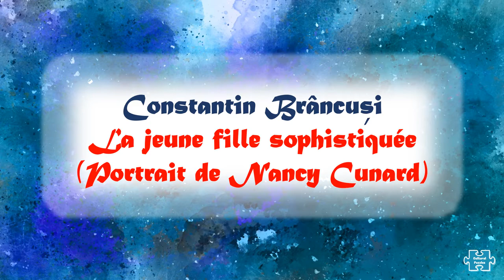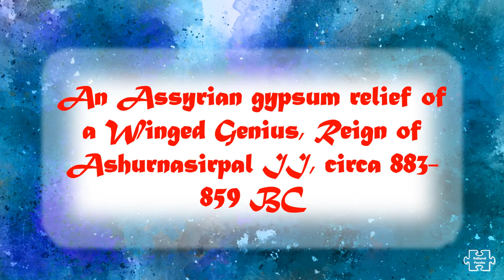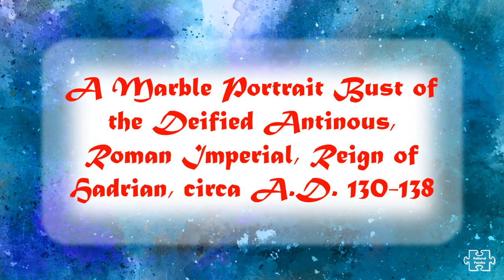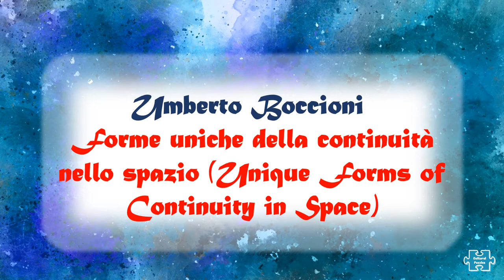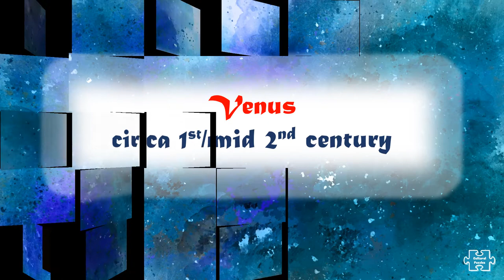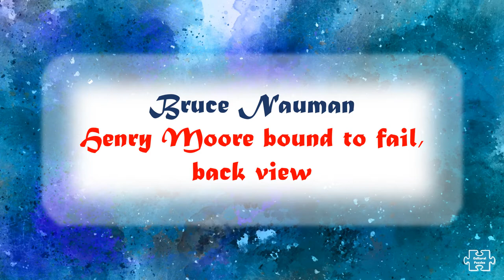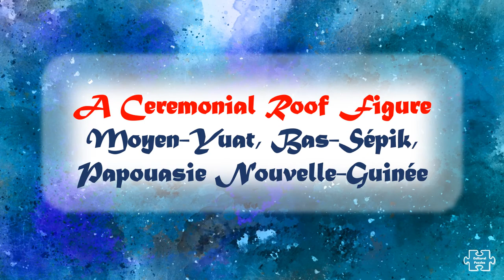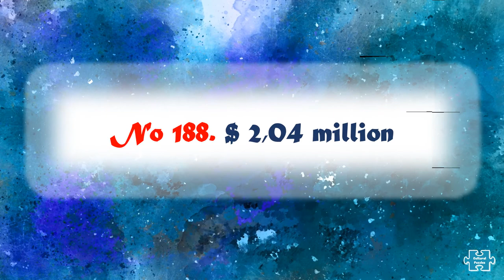Top 200 Most Expensive Sculptures in the World Sold at auction